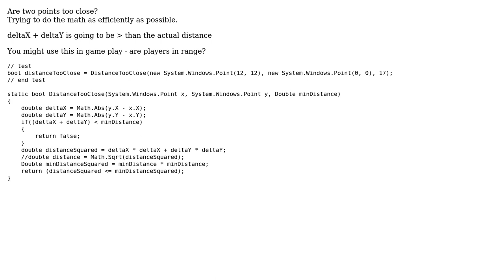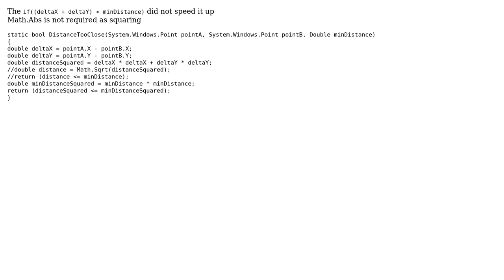Distance too close (3 Solutions!!)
Distance too close

With thanks & praise to God, and with thanks to the many people who have made this project possible! | Content (except music & images) licensed under CC BY-SA | Music | Images & others | With thanks to user ratchet freak user Peter Taylor user paparazzo user 200_success and the Stack Exchange Network Trademarks are property of their respective owners. You are responsible for your own actions.